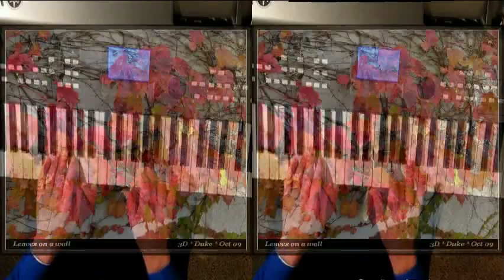Autumn Leaves 3D Music Video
I'm playing the tune "Autumn Leaves" on my keyboard while some of my Fall stereo shots fade in and out.